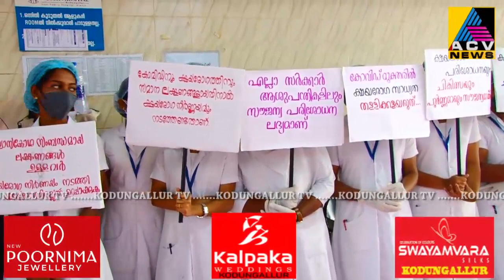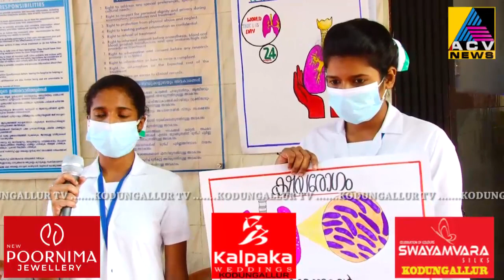ലോക ക്ഷയരോഗദിനത്തിൽ നഴ്സിങ്ങ് വിദ്യാർത്ഥിനികൾ ഫ്ലാഷ് മോബ് അവതരിപ്പിച്ചത് ശ്രദ്ധേയമായി.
ലോക ക്ഷയരോഗ ദിനത്തിൽ മോഡേൺ
 സ്കൂൾ ഓഫ് നഴ്സിങ്ങ് വിദ്യാർത്ഥിനികൾ ക്ഷയ രോഗബോധവൽക്കരണ പരിപാടികൾ സംഘടിപ്പിച്ചു.